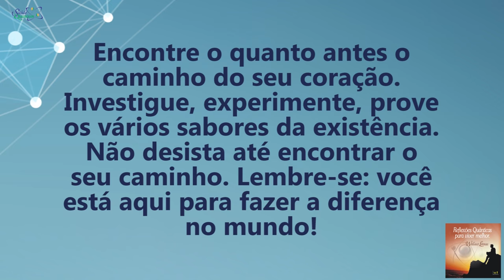Coaching Quântico 121: Como Encontrar o Caminho do seu Coração | Wallace Liimaa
✭✭✭✭✭ Nesse vídeo abordo a importância buscar o seu propósito de vida e conectar-se ao seu coração. Assista já!